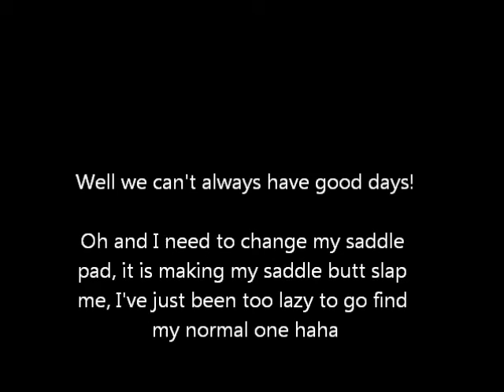Back to Work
well after being totally lazy and doing diddly squat the last week or so, I jumped Kahlua (flatted the day before). HA! We are so out of practice. Enjoy the lack of finesse.